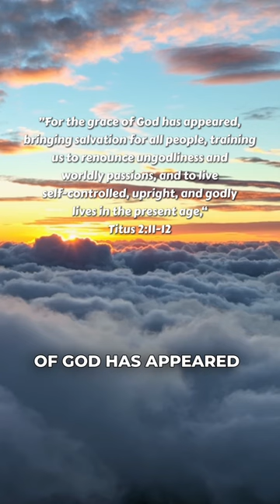HIS last Words! 🤯